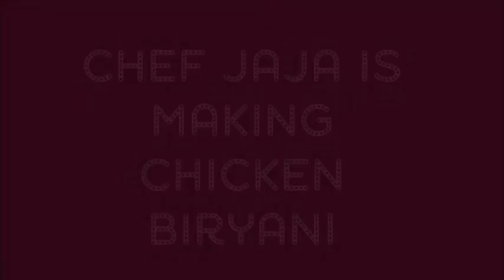Chef Jaja is cooking Chicken Biryani.